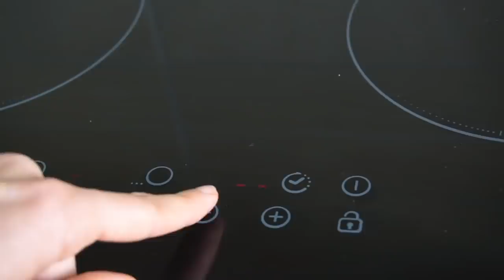Le MIGLIORI RICETTE VELOCI ed ECONOMICHE - idee veloci per la CENA che si preparano in POCHI MINUTI!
Sei alla ricerca di ricette veloci? Sei nel posto giusto!
Oggi voglio proporti 7 ricette economiche e veloci ideali per le tue cene!
Tra un impegno e l'altro spesso ci restano i minuti contati per improvvisare ricette veloci e semplici.
Ecco tante ricette veloci per cena, idee dell'ultimo minuto facili e veloci per accontentare i tuoi familiari o anche per organizzare una cenetta romantica.

Queste ricette veloci sono perfette anche per il buffet di un party in giardino oppure ogni qualvolta avete diversi ospiti e non sapete come sorprendere e accontentare tutti!

Stai cercando altre idee di ricette veloci come queste?